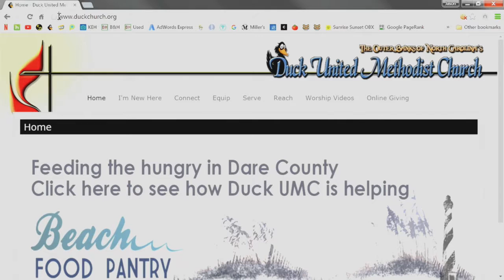6-26-16 Traditional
The Prophecy Fulfilled
1 Samuel 4:1-11
Luke 9:22-25